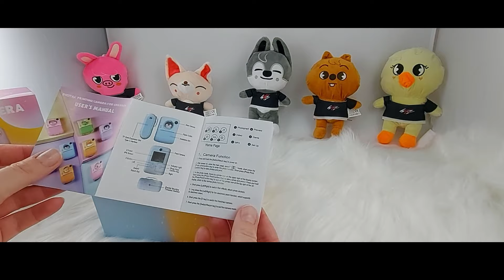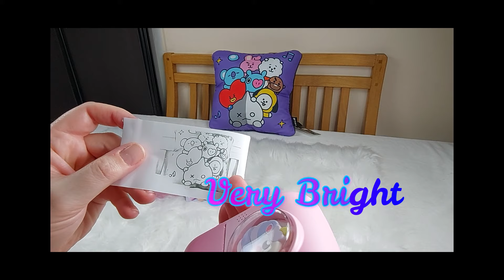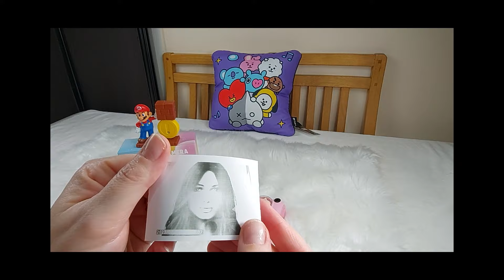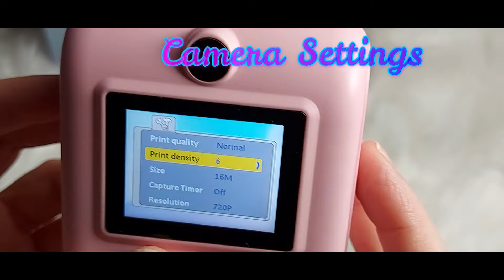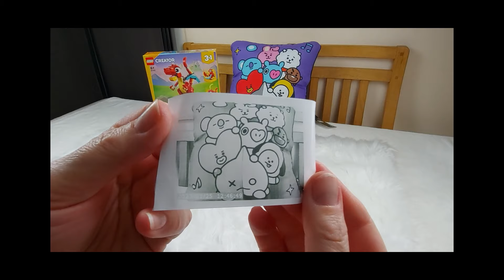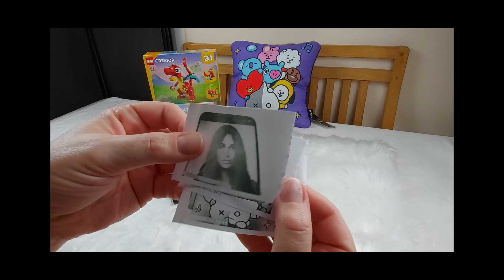Amazon £30 Kids Thermal Printer Camera Unboxing & Demo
Amazon Children's Pink Thermal printing Camera.
Comes with 2 Rolls of paper.shoulder strap, charging cable,32gb Micro SD.
Also has built in games, video camera, mp3 player and various photo editing options.
Purchased Jan 2024 from Amazon for £30.
Overall its a fun thing, ideally for younger children as print quality isn't the greatest.
Good for scrapbooking :-)
No ink involved so mess free.
However camera quality is very clear and the Sd card holds hundreds of photos.
Video records at 1080p and also a good picture

7/10 from Me :-)